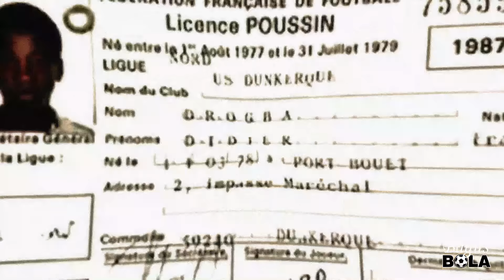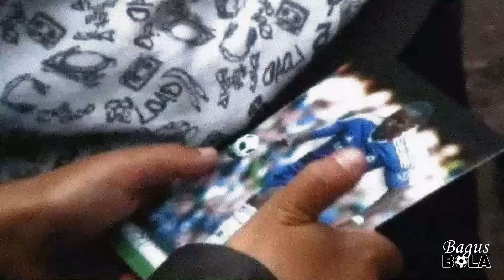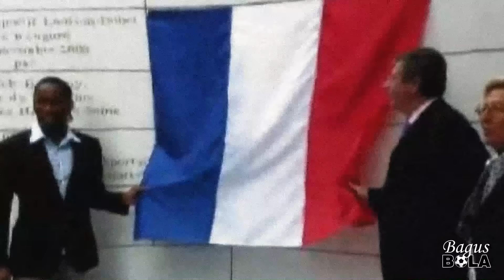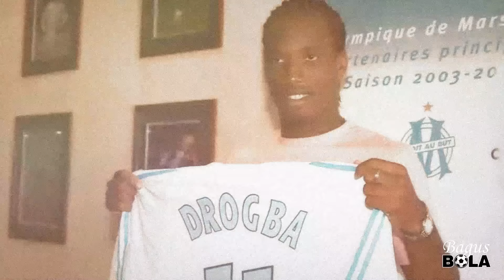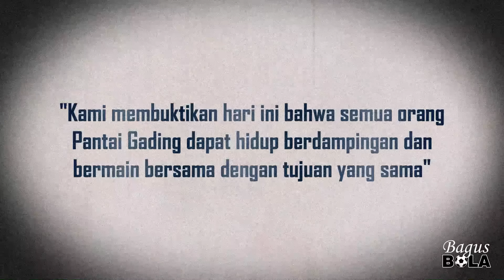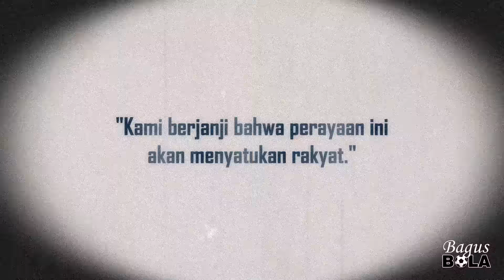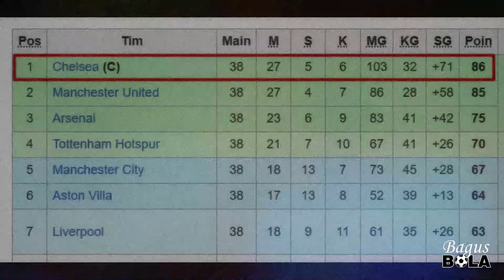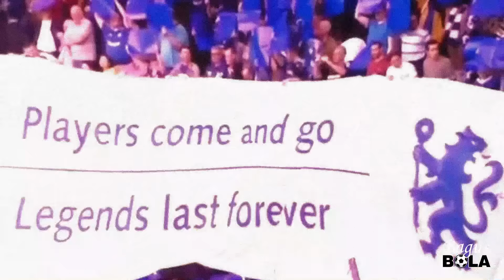SEORANG MONSTER YANG MENJELMA MENJADI RAJA SEGALA FINAL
Sepak bola telah memberi kita banyak kisah luar biasa, tetapi tidak diragukan lagi ini adalah salah satu cerita yang paling mengesankan, dia lolos dari kemiskinan, hampir menyerah pada sepak bola, dan bahkan ketika dia mendapatkan kesempatannya, butuh waktu bertahun-tahun hingga akhirnya dia berhasil dan begitu dia berhasil, dia memecahkan rekor, menggunakan pengaruhnya untuk menyelamatkan negaranya dari perang yang sesungguhnya, dan kemudian menjadi pemain yang bisa dikatakan sebagai pemain yang paling hebat sepanjang masa, seorang monster permainan yang tidak dapat dihentikan oleh siapa pun, seseorang yang mampu menepis segala keraguan. Seseorang yang bernama.. Didier Drogba.